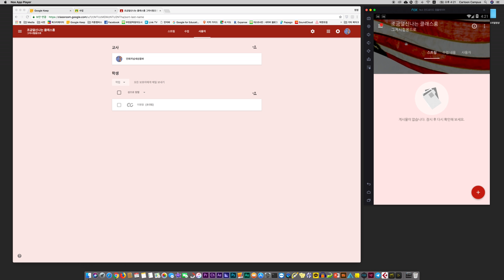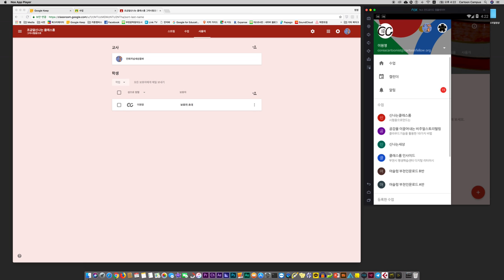수업에 학생 초대하기(이메일로)